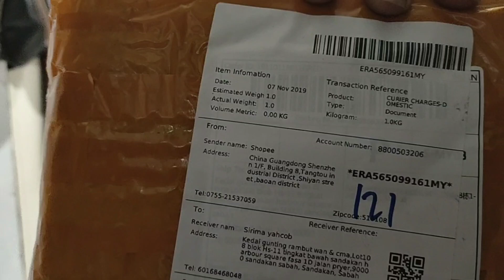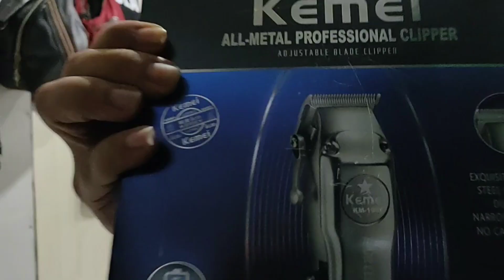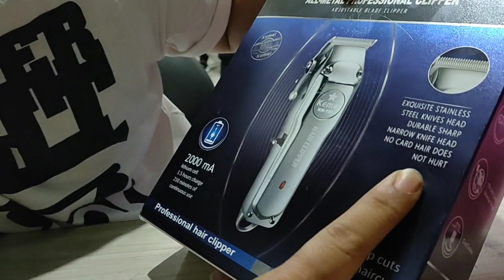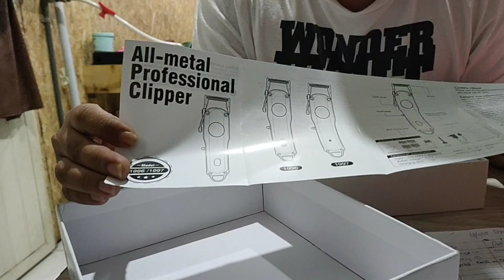Kemei 1997 Tutorials Unboxing Review Share Tranding [WC Barbershop]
💈WC BARBERSHOP SANDAKAN💈

Lokasi 👉 Lot 108 Blok Hs-11 Tingkat Bawah Sandakan Harbour Square Fasa 1D Jalan Pryer,90000 Sandakan, Sabah

Waktu Operasi 👉 [9.30AM-9.00PM] *BUKA SETIAP HARI*